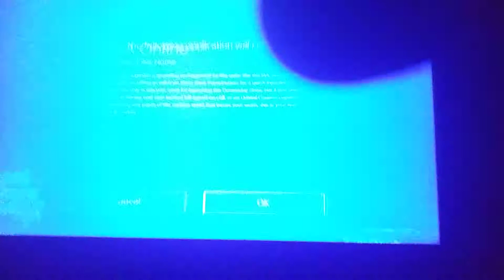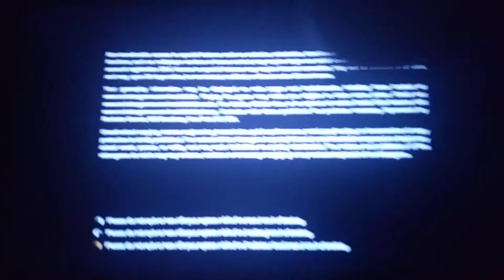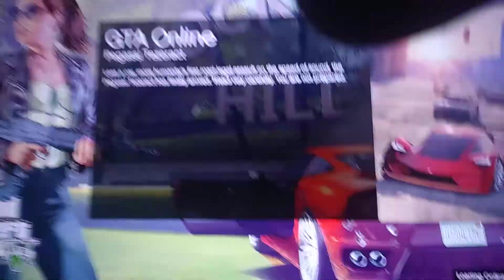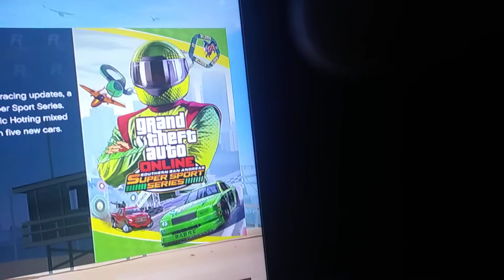GTA 5 money drop clay play with friends